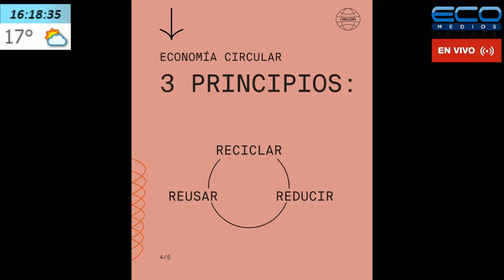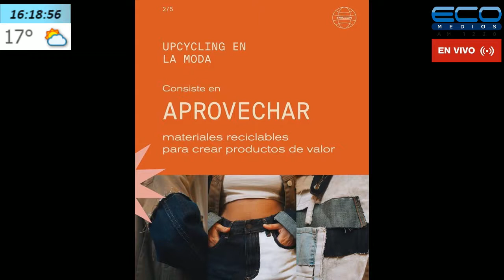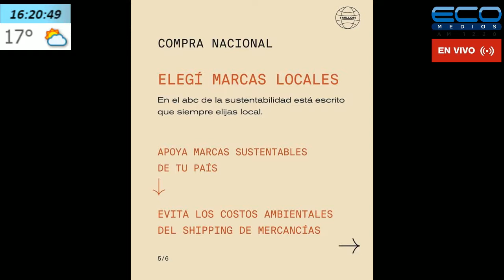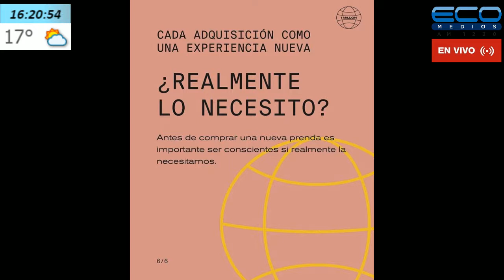GENERADORES TV con Juan Sosa Fernandez 6-10-2020